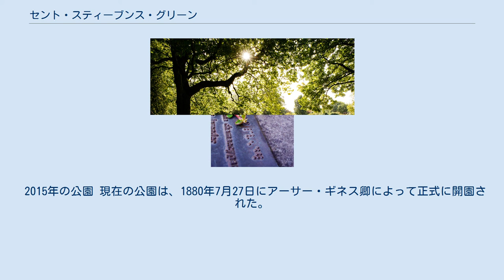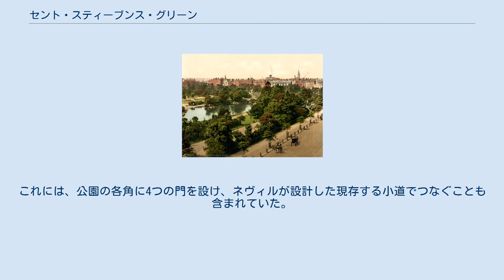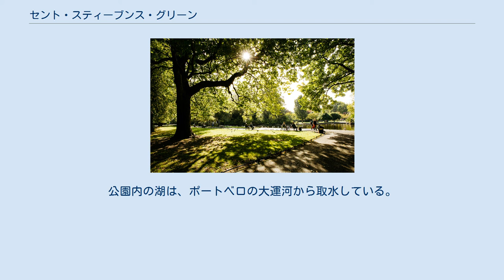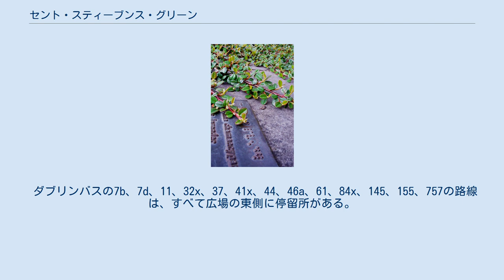セント・スティーブンス・グリーン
公園 」 大陸別の公園 」 ヨーロッパの公園 」 セント・スティーブンス・グリーン セント・スティーブンス・グリーン（愛: Faiche Stiabhna、英: St Stephen's Green）はアイルランドのダブリン2区にある公園。
 2015年の公園 現在の公園は、1880年7月27日にアーサー・ギネス卿によって正式に開園された。
設計はウィリアム・シェパードによる。
 公園は、ダブリンの主要ショッピング街のひとつであるグラフトン・ストリートに隣接しており、周辺の通りには多くの公共機関の事務所や、ダブリンの路面電車ルアスの停留所がある。
非公式にはスティーブンス・グリーンと呼ばれることが多い。
8.9ヘクタール（22エーカー）の広さがあり、ダブリンの主要なジョージ王朝時代の庭園広場の中では最大規模のものである。
他にも、近くにメリオン広場やフィッツウィリアム広場などがある。
 公園の周囲は長方形で、かつてはダブリン市内中心部を通る大動脈となっていた通りに囲まれているが、2004年にルアスの工事中に実施された交通管理の変更により、交通量は大幅に減少した。
これらの4つの境界線の通りは、それぞれセント・スティーブンス・グリーン・ノース（北）、サウス（南）、イースト（東）、ウェスト（西）と呼ばれている。
 1832年の公園 19世紀末の公園を写したフォトクロームプリント 1663年までは、セント・スティーブンス・グリーンはダブリンの端にあった湿地帯の共有地で、放牧に使われていた。
この年、ダブリン・コーポレーション（当時のダブリン市議会）は、必要とされていた収入を得るため、共有地の中心部を囲い込み緑地とし、周囲の土地を住宅地として売却することを決定した。
1664年に塀が設置され、住民専用の緑地となった。
 周りに建てられた家々は、ジョージアン様式の新しい建物に急速に置き換えられ、18世紀の終わりには、都市の裕福な人々の居住地となっていた。
緑地は庭園として整備され、ダブリンの上流階級が集う社交場として使われた。
 1814年、庭園の管理が住民の委員に委託された後、配置が変更され、周囲の塀を撤去して手すりに取り替えたが、依然として住民以外の立ち入りは禁止されていた。
 ヴィクトリア女王の夫であるアルバートの死後、ヴィクトリアはセント・スティーブンス・グリーンをアルバート・グリーンと改名し、その中心にアルバート像を置くことを提案したが、ダブリン・コーポレーションと住民の怒りを買い却下された。
 1877年、アッシュフォード城に住んでいたギネス醸造家の一員であるアーサー・ギネス卿の提案で、市議会がセント・スティーブンス・グリーンを一般開園する法律を可決した。
その後、ギネス卿が費用を負担して公園としての再整備を行い、1880年に開園した。
公園の管理はダブリン・コーポレーションに戻った。
市は感謝の意を込め、ギネス卿の像を建立した。
像は西側のアイルランド王立外科医学院に面している。
ちなみに、弟のエドワードは、公園の南側のアイヴァー・ハウスに住んでいた。
1939年に子孫が建物を外務省に寄贈し、現在は外務省本館となっている。
 1916年のイースター蜂起では、アイルランド市民軍の一員を中心とした反乱軍が、マイケル・マリン司令官、その副司令官キット・プールとコンスタンツ・マルキエビッチの指揮の下、セント・スティーブンス・グリーンに陣地を置いた。
その数は200名から250名であり、自動車を没収して公園を取り囲む道路に路上封鎖を設け、公園自体に防御態勢を掘った。
この方法は、市内の他の場所で採用されている建物の中に陣地を取る方法とは異なっていた。
イギリス陸軍の一部が公園を見下ろすセント・スティーブンス・グリーンの北東角にあるシェルボーン・ホテルに陣取ったが、そこからは塹壕の中が丸見えだった。
義勇軍は危うい立場にあることを知り、公園の西側にある王立外科医学院に撤退した。
蜂起の間、公園の管理人が池のアヒルに餌を与える時間は、攻撃が一時的に中止された。
 現在はアイルランド国家の委託を受け、公共事業局（OPW）が公園を管理している。
 公園の造園は開園以来、3つの大きな変化を遂げてきた。
最初の大幅な変化は1670年であり、周囲にシナノキ属が2列に植えられ、最初の囲いとして機能した。
この時点では、公園周辺の区画を所有していた裕福な住民のみが入園できるようになっていた。
 1815年にダブリンの測量技師アーサー・ネ...